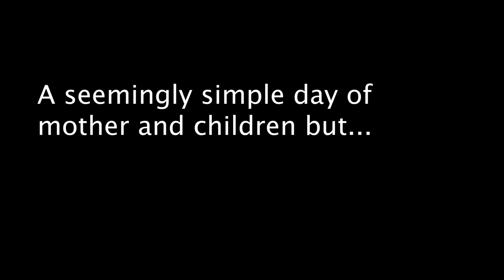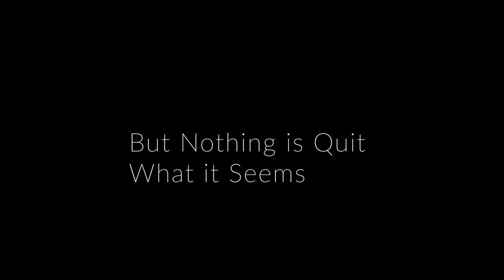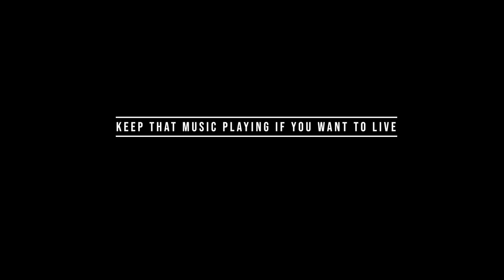Anthony Robin Trailer 2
Trailer Project